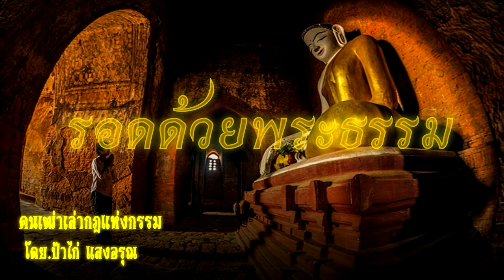รอดด้วยพระธรรม | คนเฒ่าเล่ากฎแห่งกรรม โดย ป้าไก่ แสงอรุณ